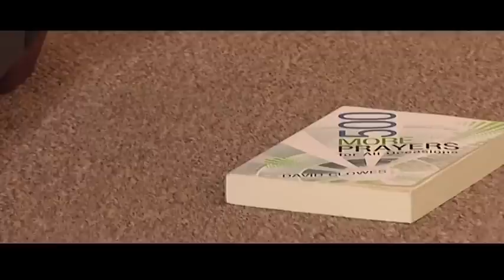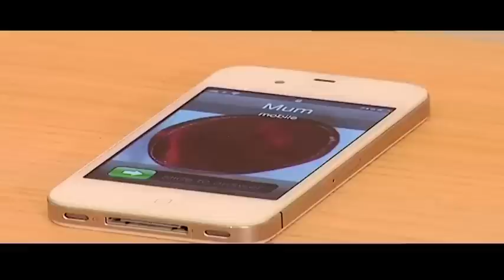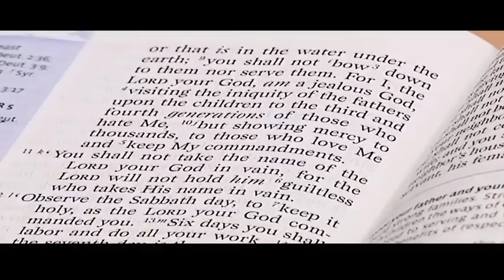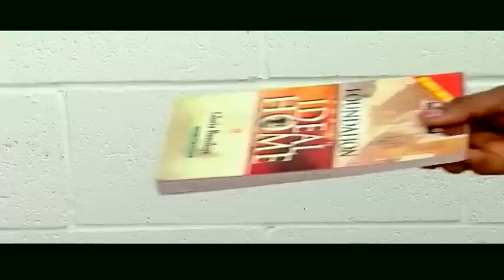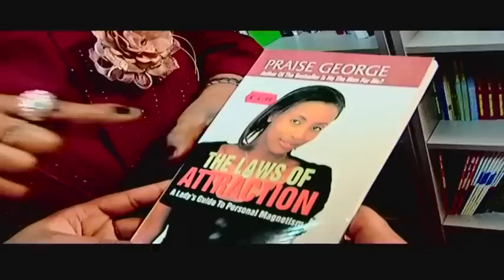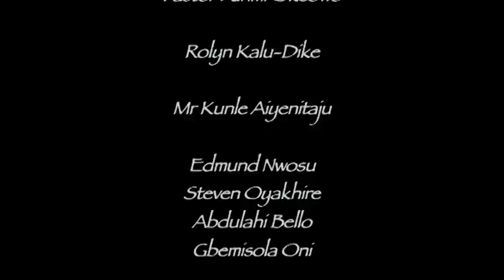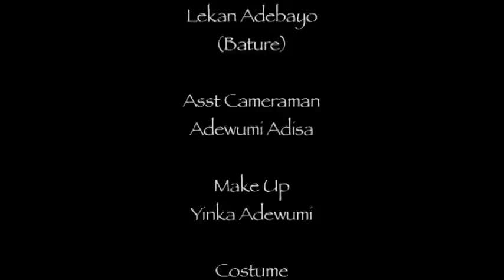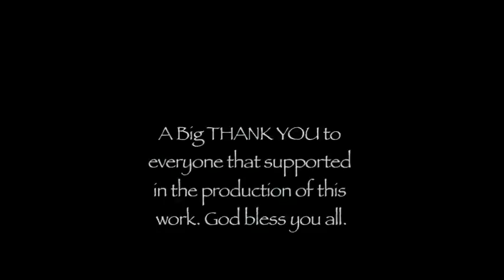Sour Grapes (Christian Movie)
It shall no longer be mentioned that the Fathers ate the SOUR GRAPES and the teeth of the children are set on edge!!! Watch this expository. Message on deliverance.